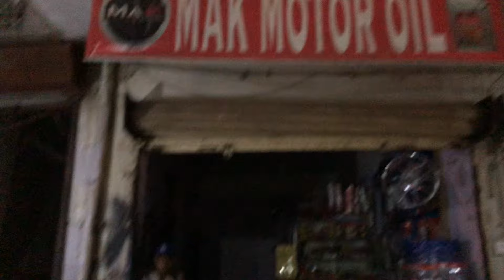"Tasty Tawa Fry Kaleji Recipe from Lyari | Pakistani Street Food"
Tawa Fry Kaleji|Masala Bun With Tawa Fry Kaleji|Karachi Street Food

Aslamoalikum iam asif,Today I will show you the best and delious tawa fry Kaleji.with bun very juicy and spicy Kaleji.for any advertising plz call me 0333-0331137.

Located; molamadad near momin masjid all had I Kaleji corner.

Price:70,50,100 Rupees per plate

For more:
tawa fry kaleji
tawa fry kaleji recipe
kaleji fry
tawa kaleji recipe
tawa kaleji
tawa kaleji fry
kaleji fry recipe
kaleji recipe
liver fry kaleji
kaleji
mutton liver fry kaleji
fry tawa kaleji
tawa fry kaleji masala recipe
kaleji masala recipe
masala tawa fry kaleji
liver fry
mutton kaleji
tawa kaleji fry recipe
kaleji masala
fry kaleji
masala kaleji
fry kaleji recipe
peshawari tawa kaleji
mutton kaleji fry
masala kaleji recipe